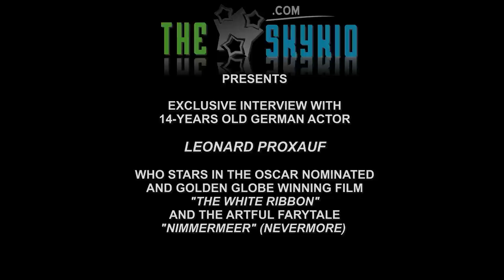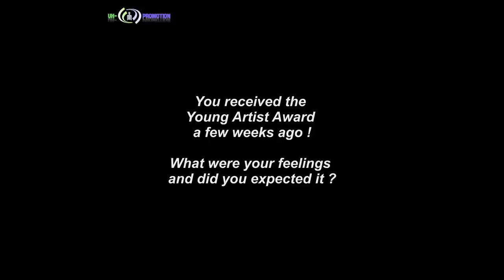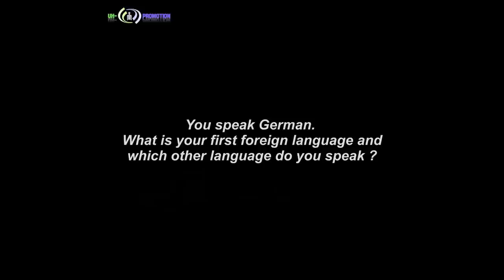Interview with Leonard Proxauf for TheSkyKid.com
Interview with 14-years old German Actor and 2010 Young Artist Award winner Leonard Proxauf (The White Ribbon) for TheSkyKid.com